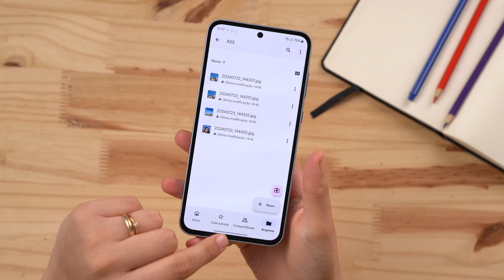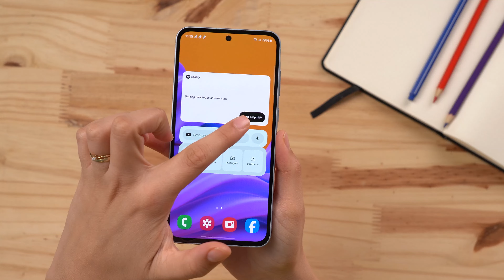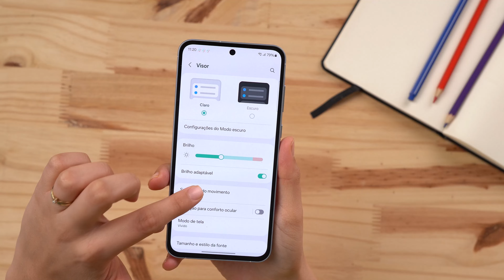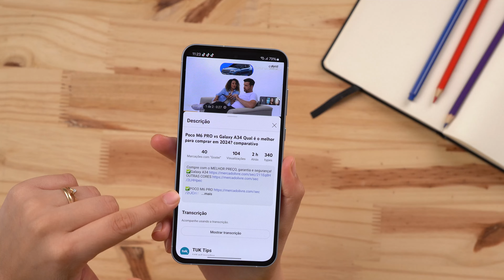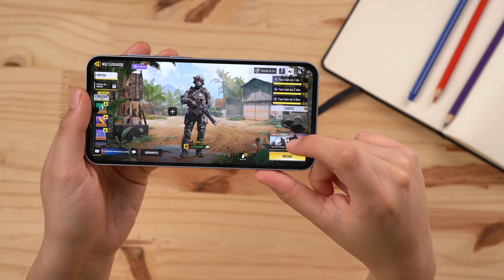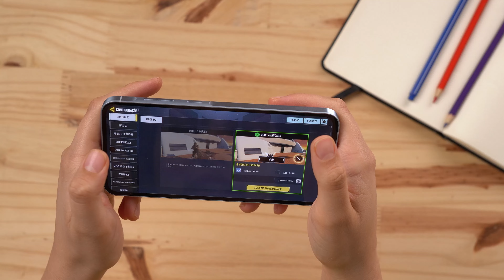Galaxy A55 ainda vale a pena em 2024? Depois de 4 meses